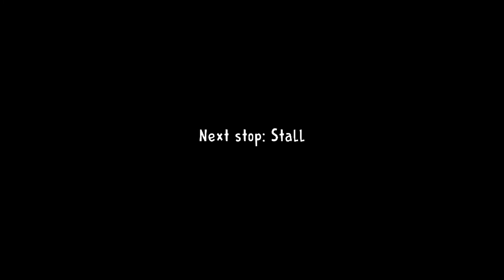Ice man neighborhood